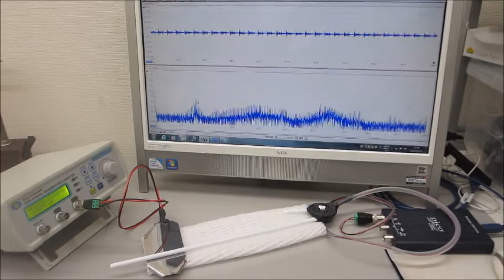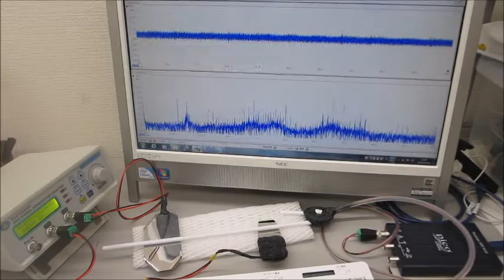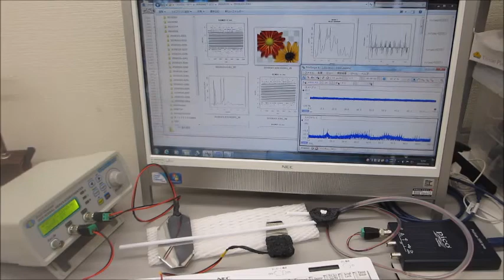超音波の音圧データ解析：非線形特性・応答特性（超音波伝搬特性テスト）